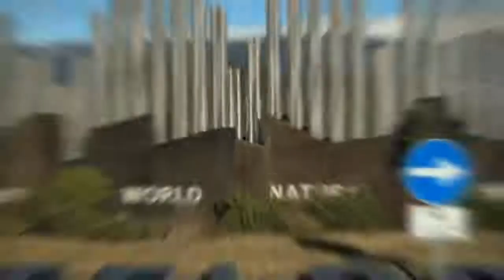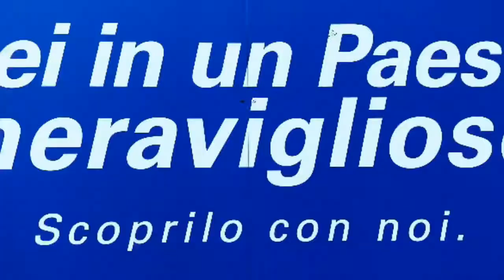Italia - Winter Vacation 2018-2019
Patra - Ancona - Modena - Trento - Fie allo Sciliar - Siusi - Castelrotto - Presule - Ortisei - Selva - Brunico - Riccione